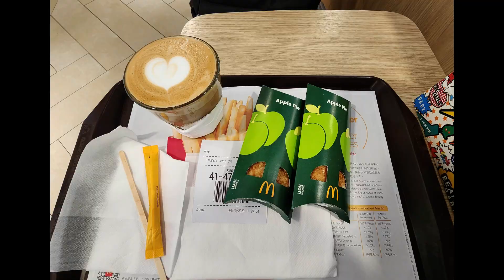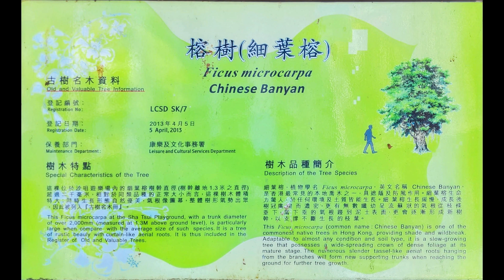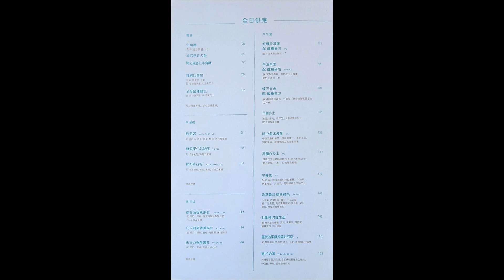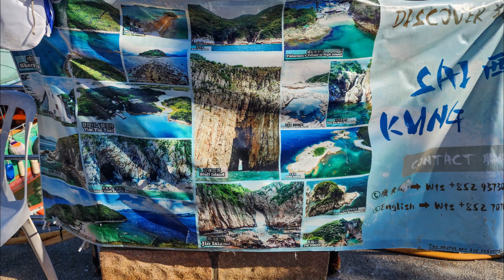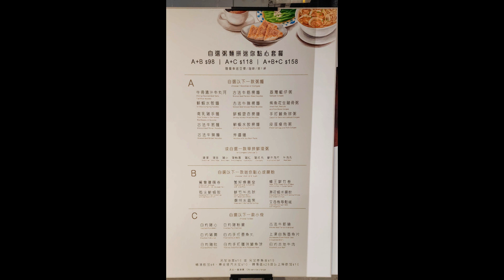2023 10 24 Sai Kung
科學園區位於白石角的吐露港海濱，是高聳的公寓大樓和高科技公司的所在地。 高鱘禮堂以其引人注目的蛋形成為設計標誌，而體驗中心則提供與變革性技術的互動。 風景優美的白石角海濱長廊吸引了慢跑者和騎自行車者，並設有海濱餐廳和小吃店。Set on the Tolo Harbour waterfront in Pak Shek Kok, Science Park is home to towering condominium complexes and high-technology companies. The Charles K. Kao Auditorium is a design icon with its eye-catching egg shape, while the Experience Centre provides interactions with transformative technologies. The landscaped Pak Shek Kok Promenade draws joggers and cyclists and has waterfront restaurants and snack bars.